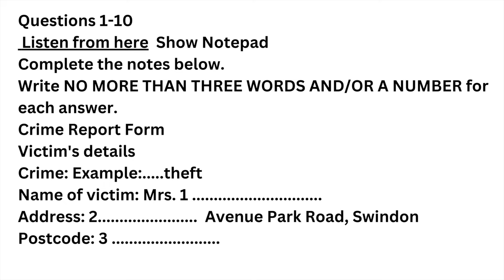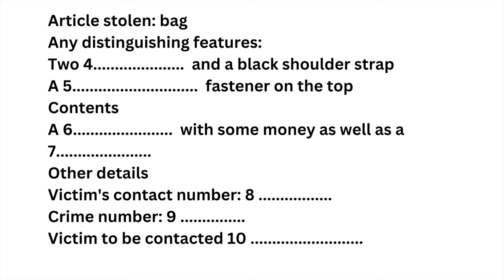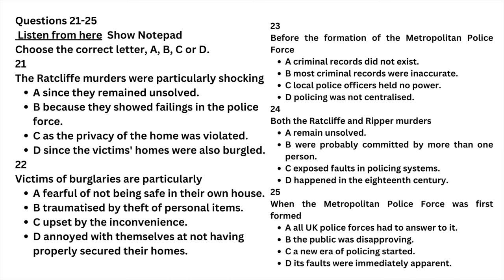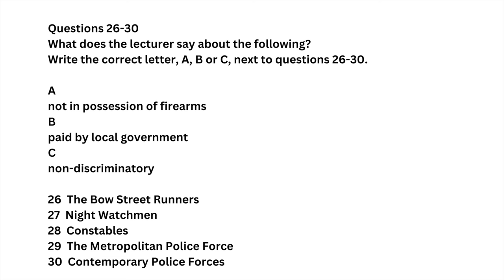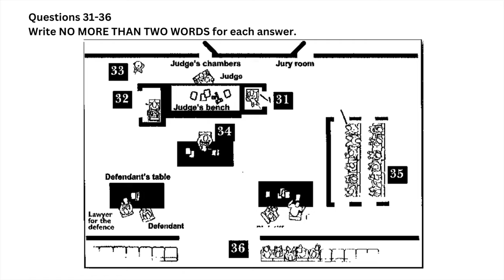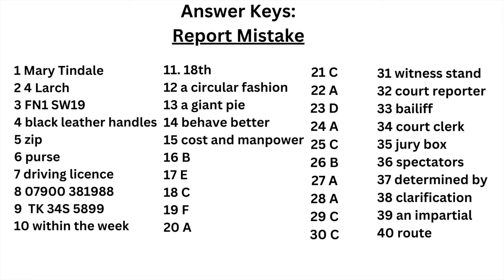Listening Test 1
Attention IELTS test-takers! 📢 If you've booked your IELTS exam or are planning to, it's time to supercharge your Listening Scores! 🚀🎧 Join us on this exciting journey as we unravel the secrets to mastering the IELTS Listening section.

In this must-watch video, we bring you expert tips, proven strategies, and insider techniques to help you achieve your dream band score. 🌟✨ Put your listening skills to the ultimate test and evaluate your progress alongside us.

Whether you're a beginner or already familiar with the exam, this engaging and interactive session will equip you with the tools you need to excel in the IELTS Listening section. 🎉🔥

So, buckle up and get ready to skyrocket your IELTS Listening scores! 🎉 Best of luck to all the IELTS aspirants out there! 🍀✨"